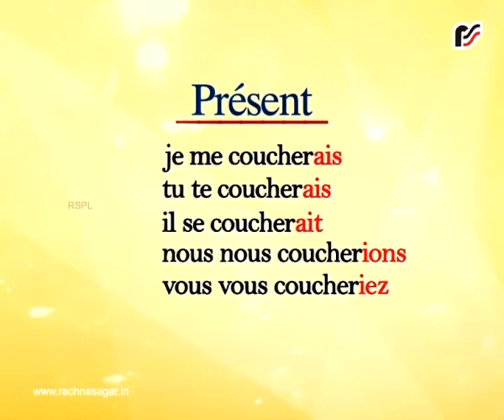Se coucher || Conditionnel || Présent